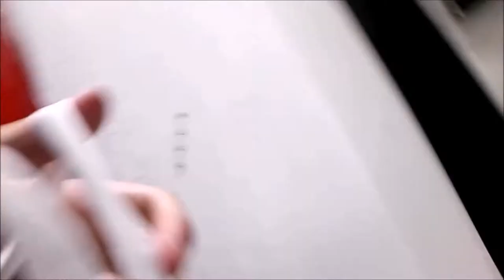COMO VESTIR BIEN TODOS LOS DIAS